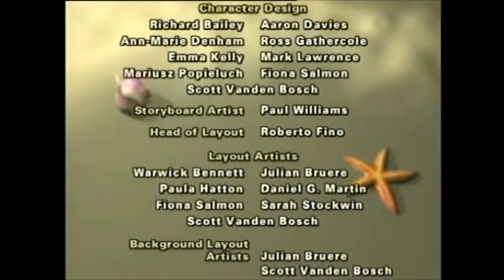Το Κορίτσι του Ωκεανού: Επεισόδιο 13 - Η συνάντηση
The New Adventures of Ocean Girl
13 Elgar And Moza For Dinner
Greek Dub